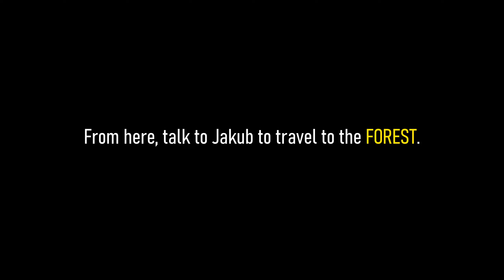Outriders EXPEDITION [Main Quest] - Quarry Location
WEPLAYCOOP is an Indian gaming channel dedicated to Co-op games🎮🎮.

Press that 🔔icon to get notified about our future videos.